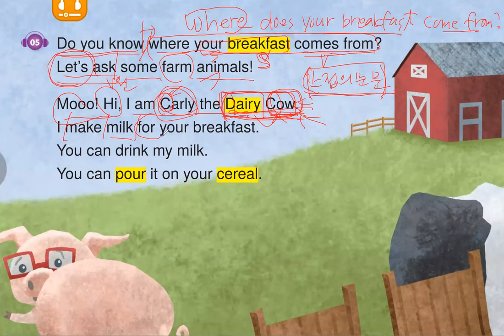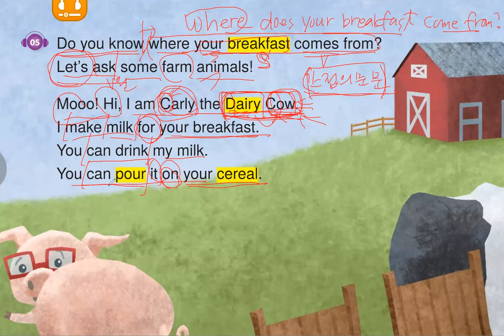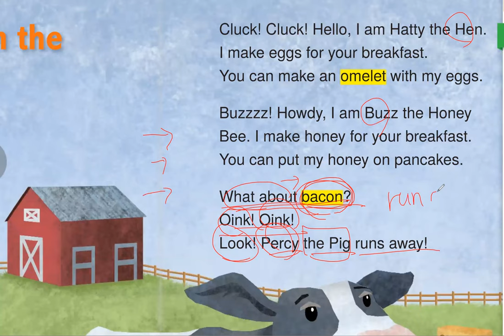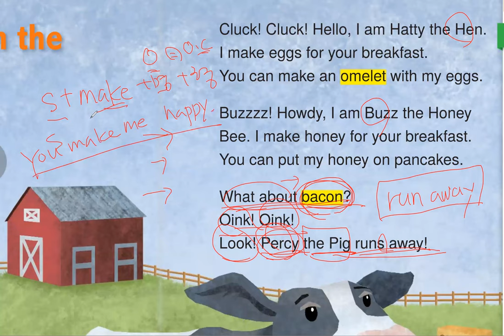Bricks Reading 80-3 _2 Breakfast from the Farm